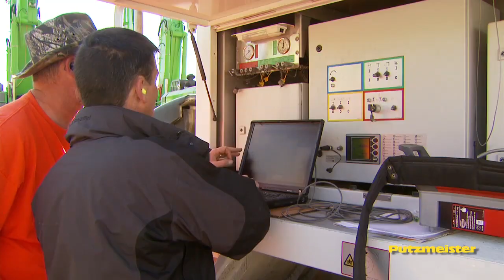Putzmeister America - Japan Relief Efforts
Video showing the Putzmeister 70Z concrete boom pump in transport to the Fukushima nuclear plant in Japan, where it was used to pump water over hot reactors damaged by a 9.0 magnitude earthquake and tsunami that hit the region on March 11, 2011. Video picked up by local, regional, national and international news organizations.